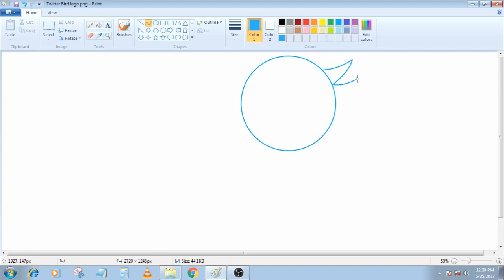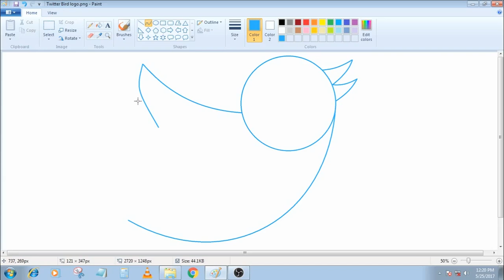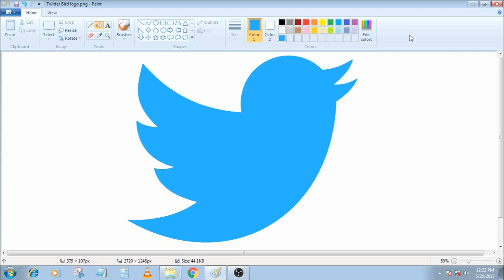How to Draw Twitter Logo in MS Paint from Scratch!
Create Twitter logo in MS paint from ground up.

Tutorial for Twitter logo:
Step 1 – Select the oval tool in shapes and draw a circle using blue color.
Step 2 –Draw the beak of the bird with the help of curve tool.
Step 3 – Draw the body & fur of the bird with the help of the curve tool.
Step 4 – Color the shape with the blue color & share it with your family and friends :)

About the Twitter:
Twitter is a social networking and micro blogging service. Users use smart phones or computers to send and to read messages, called "tweets". Tweets can be up to 140 characters long. They appear on the user's profile page. Tweets can usually be read by anyone, but senders can also keep messages private. Private tweets only go to their list of friends. As of late 2009, users can also follow lists of authors.

All users can send and receive tweets using the Twitter website. They can also use other applications that work with Twitter on smart phones. Twitter by Short Message Service (SMS) is available in certain countries. Using Twitter is free, but sending or getting tweets by SMS may cost money. The website is based in San Francisco, California. Twitter also has servers and offices in San Antonio, Texas and Boston, Massachusetts, and soon in Salt Lake City, Utah.
Twitter has become very popular worldwide since Jack Dorsey created it in 2006. It now has more than 100 million users. It is sometimes described as the "SMS of the Internet."

Credits:
1. Song used – Spring in my Step
2. Software used:
  a. Drawing and painting – MS Paint
  b. Recording – Open Broadcaster Software (OBS)
  c. Editing – Adobe Premiere Pro CS2
  d. Encoding and conversion - XMedia Recode